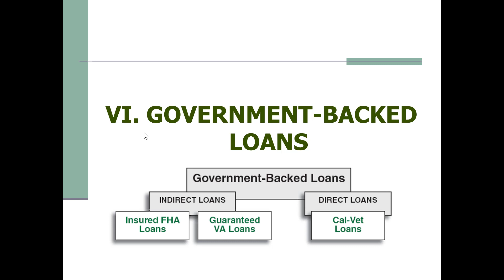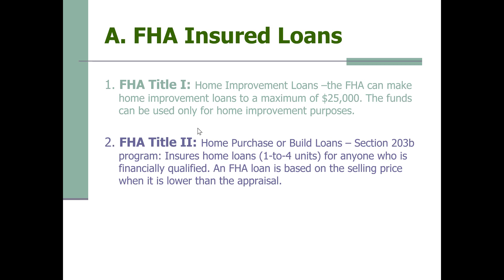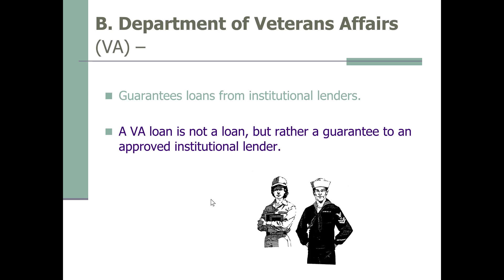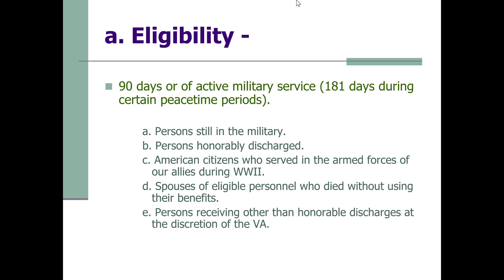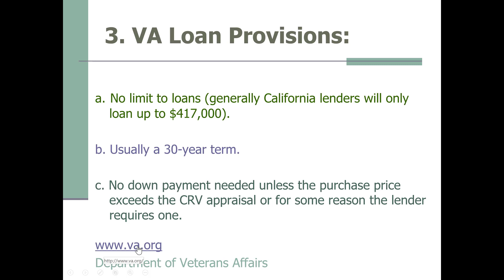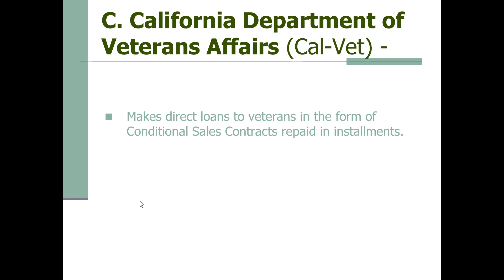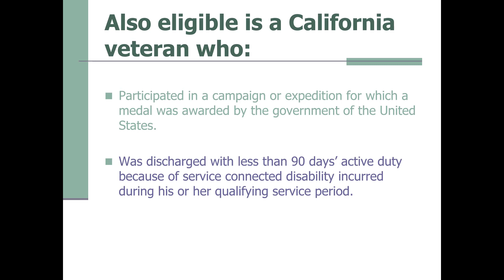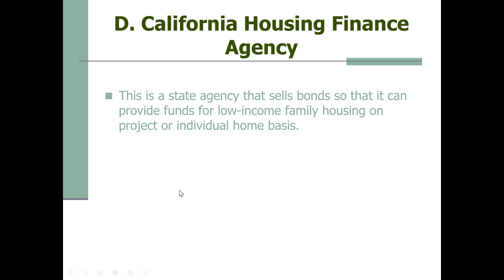Chapter 9 Financial Institutions Part 5